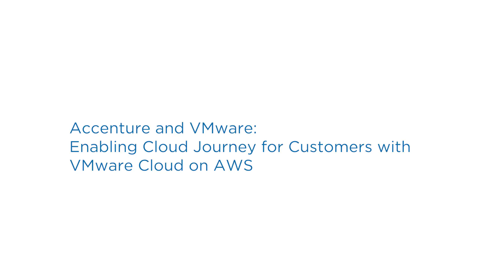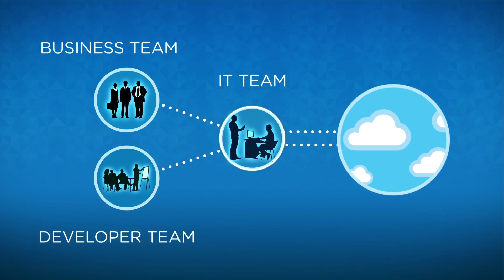Accenture and VMware: Enabling Hybrid Cloud with VMware Cloud on AWS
The right hybrid cloud strategy helps enterprise unlock limitless possibilities. Jack Sepple, Senior Managing Director, Cloud & Operations, Accenture CT and Larry Socher, Global Managing Director, Infrastructure Services and Strategy, Accenture, discuss how VMware Cloud on AWS plays a critical role in enabling customers’ hybrid cloud adoption.